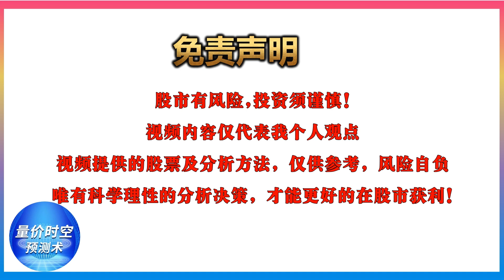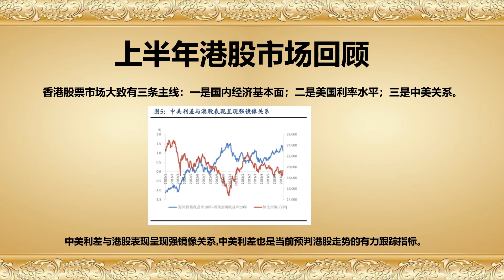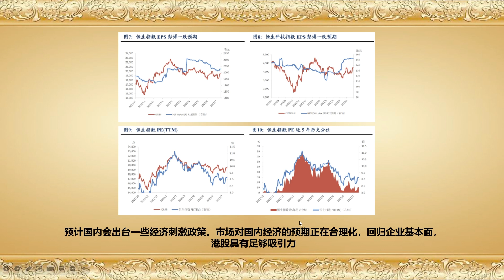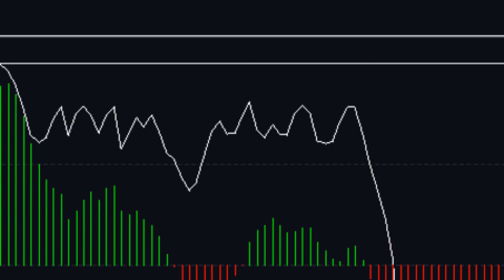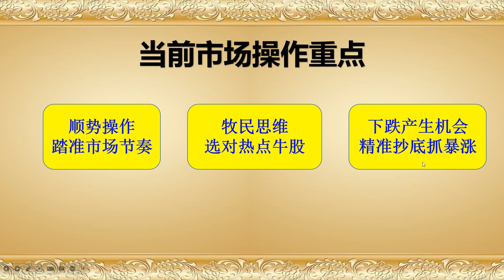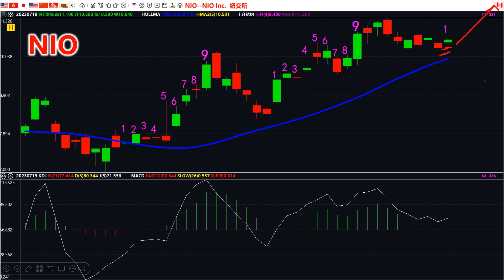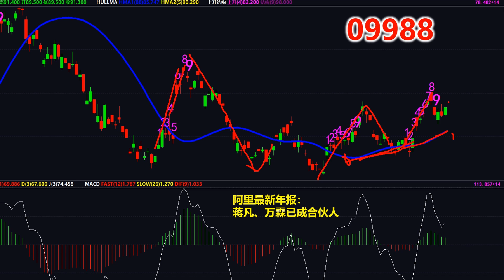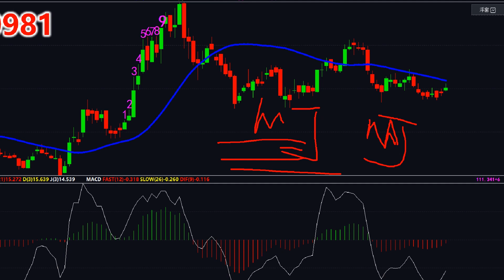【港股下週展望】💥恆指连续下跌6个月，港股的机会在哪里？🤔加息周期或临尾声，聚焦港股新机会！港股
獨家揭秘！加息周期或临尾声，聚焦港股新机会！恆指连续下跌6个月，港股的机会在哪里？ 今日即將揭曉！

精彩內容回顧：

技術分析精通（入門篇）：陰陽燭，你真的會看嗎？如何通過陰陽燭分析股價高低位同轉折點？

股票三步抄底戰法：通過研究陰陽燭結構，從而確認底部止跌信號，提高抄底勝率！

🤔MACD+KDJ技術指標不為人知的超級用法，你之前可能一直用錯了！｜😍百變組合神奇指標MJ：一箭穿心絕密抄底法｜👏經過參數優化和組合設置效果驚人！

★☆★Learn important trading principles and how to analyse key stock markets and the performance of trending stocks. Get to know the current strong and weak sectors to identify trading opportunities. You will also learn how to determine the current trend, identify the entry and exit points and how to set the stop loss for trading the market indices and stocks.

期指 恆指 港股 股票 美股 恆生指數 港股分析 港股走勢 港股收息 港版納指 香港股票開戶 香港股票推薦 香港股票交易 期指 期指教室 期指實戰 期指短炒 期指結算 期指心得 期指期權 期指買賣 期權教學 期指心得 期權金 期權交易 期權入門 恆指成分股 恆指夜期 恆指牛熊 恆指走勢 恆指期貨 牛熊證 牛熊教學 牛熊玩法 牛熊技巧 牛熊心得 牛熊攻略 牛熊必勝 股票 投資 投資教學 投資技巧 投資入門 投資新手 投資理財 投資進階 投資美股 投資股票 投資黃金 投資移民 理財真人SHOW 理財達人 理財方法 理財香港 理財心理學 理財app 理財有方 散戶奇兵 散戶推高止賺 散戶心理 散戶心態 散戶投資 散戶指標 散戶三寶 主力思維 主力手法 主力籌碼 莊家股 莊家思維 莊家洗盤 財經 金融 程序化交易 全職交易 高頻交易 量化交易 Homily 弘曆 Homilychart 股票app 弘曆軟件 經濟 IMoney 外匯 期貨 期權 專業投資 炒家 技術分析 技術分析入門 技術分析教學 技術分析攻略 技術分析精進 技術分析指標 技術分析課堂 炒股入門 炒股致富 炒股教學 炒股密碼 炒股軟件 炒股智慧 炒股心態 炒股發達 圖表分析 強勢股 爆升股 股票買賣點 股民 散戶 機構投資者 股票教學 投資入門 牛股 操盤手法 股壇 股神 富翁 理財方法 美股投資 美股分析 美股ETF 股票賺錢 牛市熊市 股災 入市訊號 炒股騙局 微信女散貨 財技 莊家股 問題股 妖股 投資詐騙 股票直播 股票短炒 股票新手 期指結算日 期指結算 期指按金 期指夜市3期指是什麼 期指教學 期指輸身家 期指買賣 期指 期權 期指 按金#期指 保證金#期指 時間#期指 轉倉#期指 結算日#期指 app#期指 aastock#期指 新手#期指 autotrader#期指 好倉 淡倉#期指 模擬 app#恆生指數期貨

免責聲明： 本頻道所有分享純屬個人心得，所提供的投資策略未必適合所有投資者。 本人並非證監會持牌人士，所談及、分析之股票及金融產品，任何不論種類或形式之申述，並不構成任何投資要約、誘使、邀請、建議及推薦。 證券價格可升可跌，甚至變成毫無價值。買賣證券未必一定能賺取利潤，反而可能會招致損失。無論如何，投資者都應審慎投資行事。